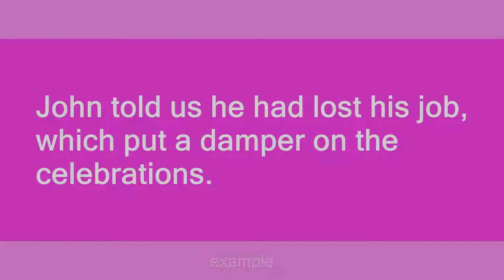put a damper on